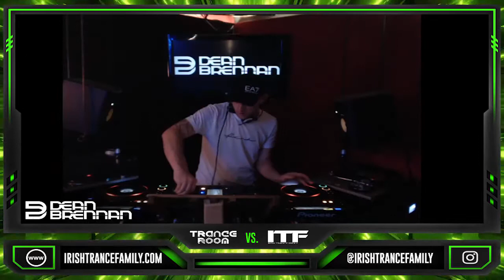Dean Brennan LIVE on ITF Vs Trance Room, 19th Sept 2020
Check out IrishTranceFamily.com for more Events & New Music